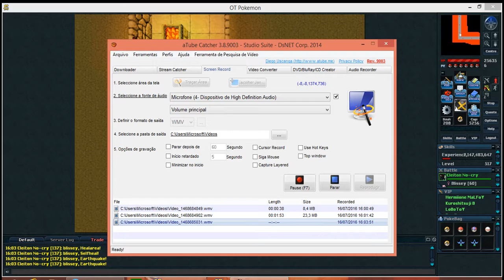Cleiton No cry Uso de Bot